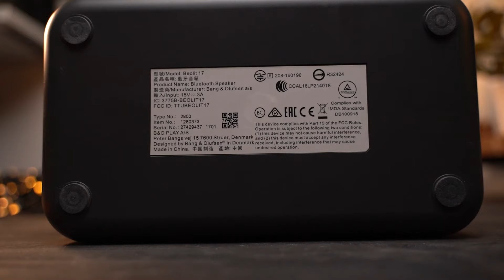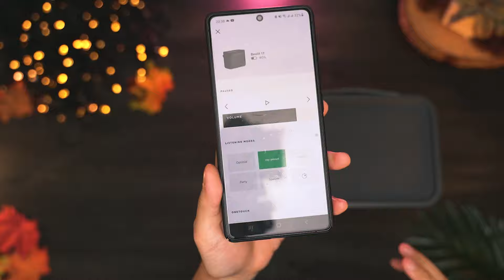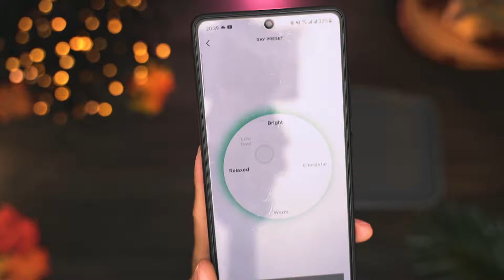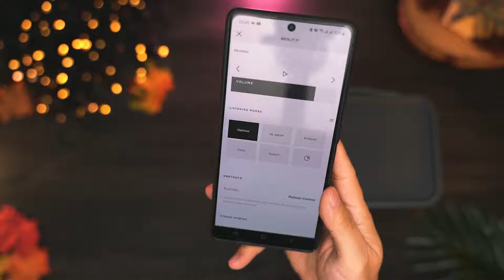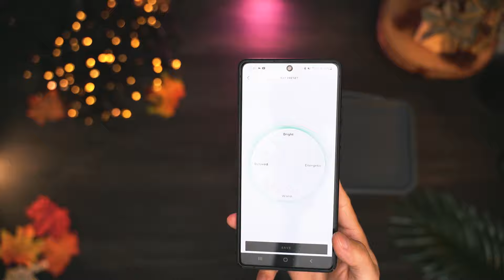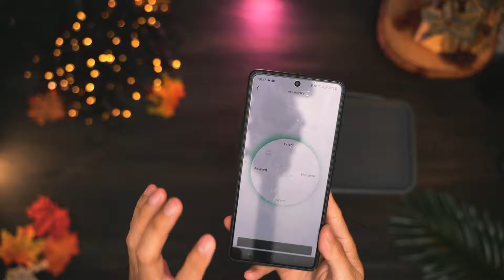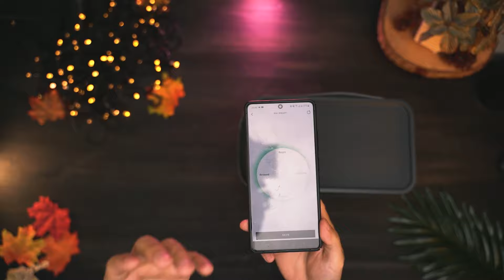Bang&Olufsen BEOLIT 17 Review | VS Harman kardon GO+ Play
Bang&olufsen beolit 17 ini bukan speaker yang bisa dijangkau sebagian besar orang karena harganya yang cukup mahal buat sebuah portable speaker. Tapi ini akan jadi menarik karena gw penasaran apa hanya karena sebuah brand atau emang mempunyai kualitas yg bagus?